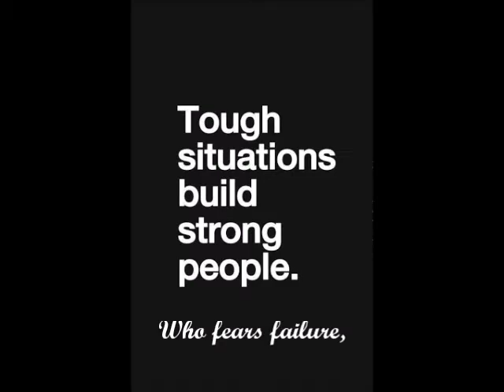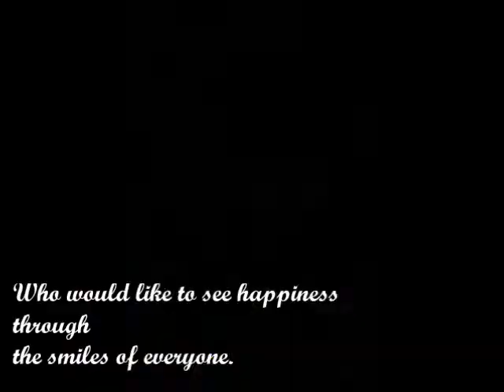Sidney Bumgarner Bio Poem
Hillesland Bio Poem by Sidney Bumgarner